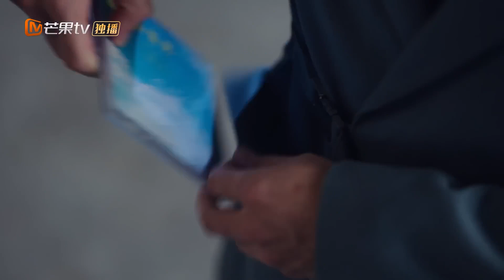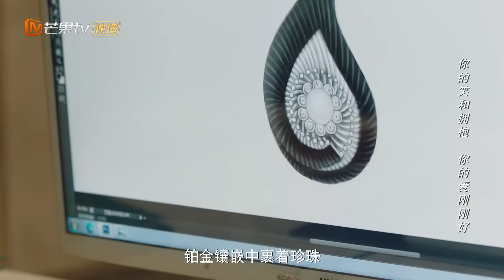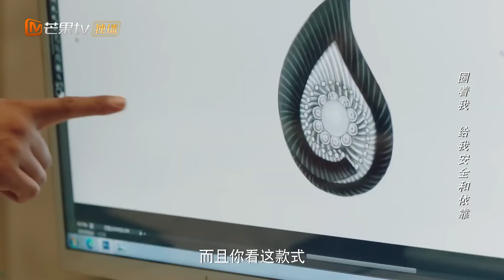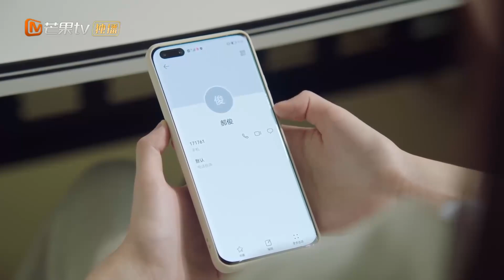Mantan Li Xin datang untuk meminta maaf padanya | Please Be My Family